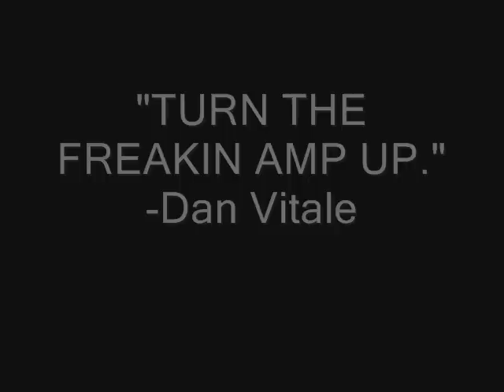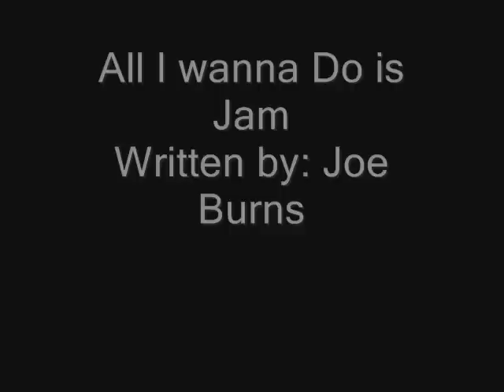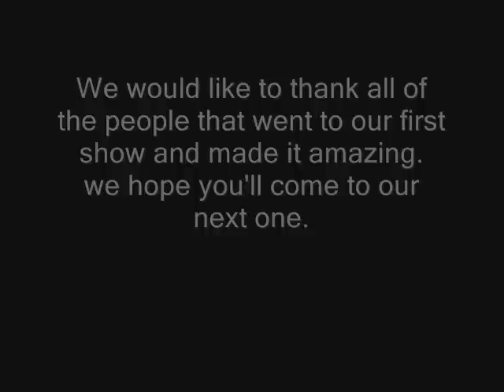SouthCity Vibe's First Show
Our First show at the Webster.